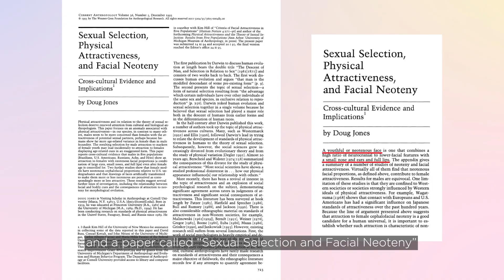The Science Of Aesthetics | What Makes a Face Beautiful?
Everybody knows about the Golden Ratio, but have you heard of Facial Neoteny? Focusing on an anomaly associated with physical attractiveness-in our species, Dr Low shares why does neotenous facial proportions (a combination of large eyes, small noses, and full lips) have an impact on the physical attractiveness and what you should be looking out for when you seek beauty treatments.